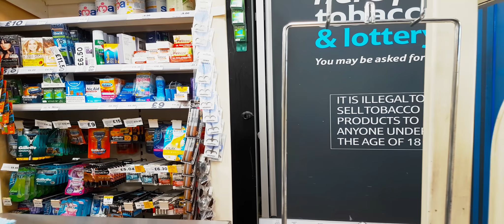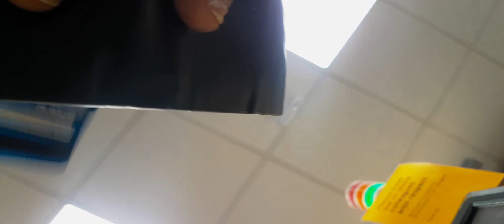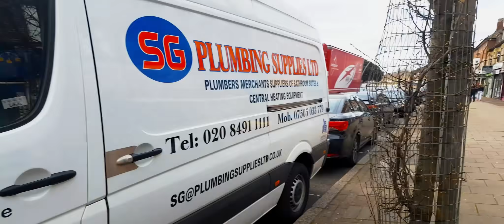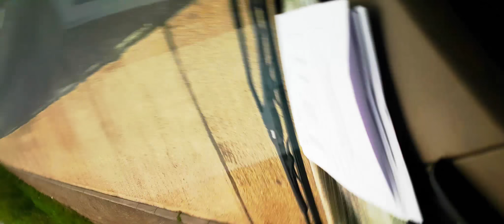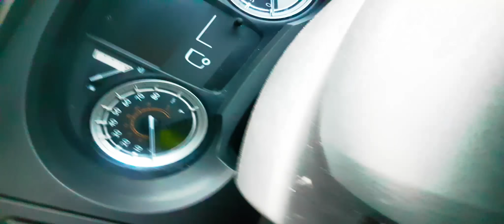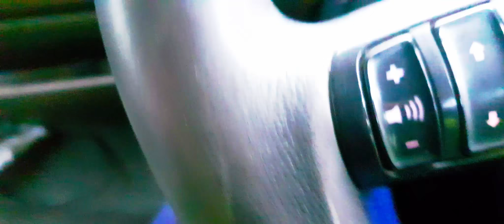london Road Are empty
I made this video on my way With your mobile camera And there is no color grading It was just a testing video To check your software K may have good quality video editing or not This video is made from mobile camera only And there are hollies in the road of London No traffic Do not see any car All the videos that have been made so far have been made from mobile So far I have not used my Blackmagic Pocket 4K camera for my video When I get my blackmagic pocket and make a video from camera It will have quality and precision She will have a quality professional There will be a famous music professional editing Which will be in my upcoming video On which channel you will get to see very good videos Every video will be made well The purpose of making a video will be that each video will have a different location And only the third one will show things Because there is a lot of praise in England What I would give them coverage So hope you like my channel And I desperately need your support There's nothing i can do without your help I will use all my quality on this channel And make you the best video All he needs is your help Can you subscribe to my channel and press the icon button So that the upcoming necklace my video can reach you Thank you so much I will upload music videos on this music channel On this channel, I will also make and upload in shorts And will also upload modeling videos And will also upload travel blogger So please subscribe and subscribe to me And also like my upcoming videos It matches 50% of this channel And I also charity 50% of the fun that will come from videography.